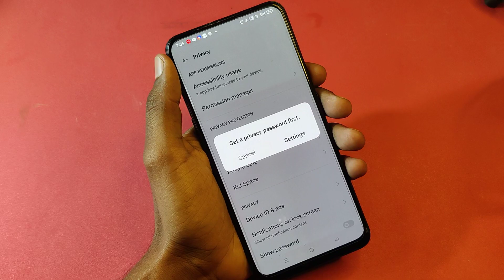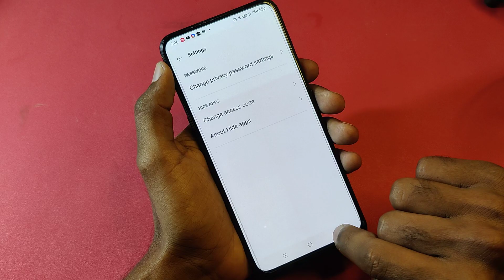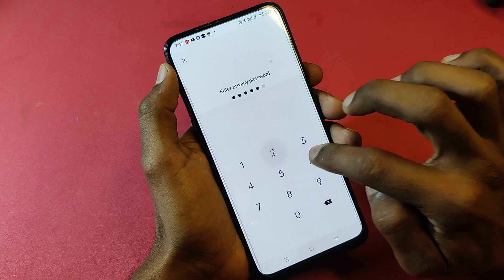Realme Hide Apps Problem , How To Hide Apps in Realme , Realme App Hide , All Realme App Hide